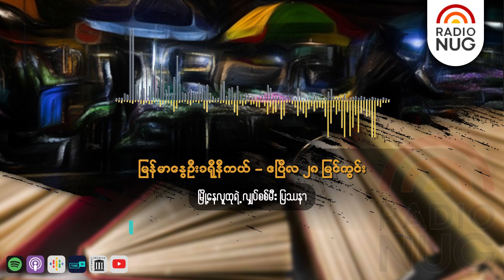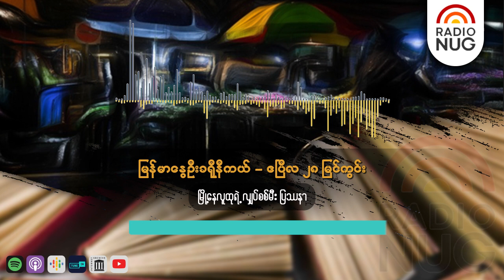မြို့နေလူထုရဲ့ လျှပ်စစ်မီး ပြဿနာ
မြန်မာနွေဦး ခရိုနီကယ် - ဧပြီလ ၂၈ မြင်ကွင်း
(မြို့နေလူထုရဲ့ လျှပ်စစ်မီး ပြဿနာ)-(ဖတ်)နွေဦးမောင်